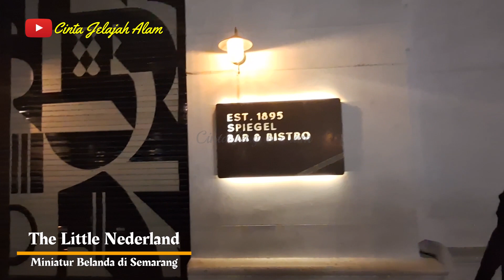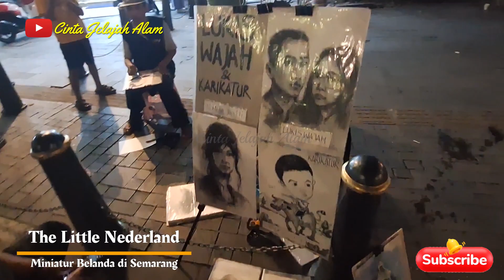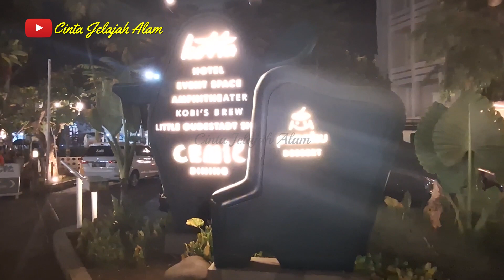WISATA DI KOTA LAMA SEMARANG || Pensiun ASN Mbolang || CAMPING DAN JELAJAH ALAM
Indonesia
camping
jelajah alam
alam
curug
air terjun
gunung
wisata alam
camping keluarga
camping ground
trakking
jelajah gunung
cinta jelajah alam
cja
summit gunung
pendakian gunung
jelajah desa
wisata gunung
solo camping
camping family
camping hujan deras
masak di hutan
bushcraft indonesia
camping indonesia
camping mobil
camping hutan
campervan
camping berdua
camping malam hari
camping ceria
camping dan fishing
camping mobil
camping 24 jam
survival
cja
jelajah alam
camping hutan
campervan
camping berdua
camping malam hari
camping ceria
camping dan fishing
camping mobil
camping 24 jam survival
jelajah alam pedesaan
jelajah alam camping
jelajah alam semesta
jelajah alam desaku
jelajah alam indonesia
jelajah alam liar
jelajah alam nusantara
jelajah alam borneo
jelajah alam sumatera barat
jelajah alam brebes
jelajah alam channel
cinta jelajah alam
jelajah alam kalimantan
jelajah alam papua
camping,
camping in the rain,
camping with steve,
camping overnight,
camping rusher,
camping hacks,
camping girl,
camping cooking,
camping in the rain storm,
camping asmr,
camping and fishing,
camping ambience,
camping alone,
camping and fishing and cooking,
camping and cooking,
camping alone girl,
camping accessories,
camping and hunting,
camping alone in the forest,
camping food,
camping food ideas,
camping for kids,
camping for beginners,
camping fishing and cooking,
camping fishing,
camping family,
camping fire,
camping fan,
camping fails,
forest camping,
flamingo camping,
family camping,
fishing camping,
camping horror stories,
camping hacks and tips,
camping horror,
camping heavy rain,
camping hammock,
camping hujan deras,
camping house,
camping horor,
heavy rain camping,
hammock camping,
hot tent winter camping,
heavy rain camping in forest,
horror camping,
heavy rain camping van,
heavy snow camping,
heavy rain car camping,
camping in a blizzard,
camping in alaska,
camping in snow storm,
camping in heavy rain and thunderstorms,
i camping chair and foldable table,
i camping home,
indian camping,
indian camping in rain,
camping japan,
camping jeep,
camping jim gaffigan,
camping jungle,
camping jojo,
camping jeep wrangler,
camping joshua tree,
camping japanese,
camping joe robinet,
camping jake webber,
jungle camping,
jojo camping,
jeep camping,
jim gaffigan camping,
jungle mein camping,
jimny camping,
japan camping,
japanese camping,
jeep wrangler camping,
jungkook camping vlog,
camping korea,
camping kitchen,
camping knots,
camping korean,
camping knife,
camping kids,
camping kitchen setup,
camping korean vlog,
camping kit,
korean camping,
kayak camping,
kai and speed camping,
knots for camping,
korean camping vlog,
kian and jc camping,
kedarnath camping,
car camping,
khemah camping,
live camping,
camping meals,
camping music,
camping meals ideas,
camping must haves,
camping malaysia,
camping mattress,
camping movies,
camping music background,
camping meals for families,
motorcycle camping,
mav truck camping,
moto camping,
motorhome camping,
mountain camping,
model y camping,
night camping in forest,
norris nuts camping,
night camping in rain,
nichlmao camping,
night camping in dangerous forest,
nsb camping,
ninong ry camping,
night camping in car,
camping rain,
camping rv,
camping read aloud,
camping roblox,
camping recipes,
camping rain storm,
camping read alouds for kindergarten,
camping rusher fortnite,
camping rain sounds,
rain camping,
rain camping in forest,
roof top tent camping,
roblox camping,
ryan camping,
rain camping in car,
rain storm camping,
camping survival,
camping solo,
camping solo girl,
camping songs for kids,
camping sounds,
camping stove,
camping songs,
camping shower,
camping snow,
camping setup,
stealth camping,
solo camping in rain storm,
snow camping,
sidemen camping,
sidemen go camping,
survival camping,
solo camping in heavy rain,
solo camping rain,
solo camping girl,
storm camping,
camping trailer,
camping tent,
camping tips,
camping truck,
camping toilet,
camping trip,
camping tent setup,
camping tips and tricks,
camping table,
camping tools,
urban camping,
uda diyaluma camping,
urban stealth camping,
uttarakhand camping,
uk camping,
unknown dreamer camping,
uk wild camping,
utv camping,
ultralight camping,
camping videos,
camping vlog,
camping van,
camping videos for kids,
camping van life,
camping videos for preschool,
camping vehicle,
camping van build,
camping vietnam,
camping van in india,
camping with kids,
camping with dog,
camping world,
camping with steve wallis,
camping with friends,
camping with cat,
camping winter,
camping with family,
camping world truck series,
winter camping,
wild camping,
winter camping snow storm,
wild camping uk,
winter storm camping,
winter survival camping,
winter van camping,
winter camping hot tent,
winter bushcraft camping,
winter solo camping,

Cinta Jelajah Alam : Camping Keluarga, Wisata Alam dan menyusuri berbagai alam di Indonesia